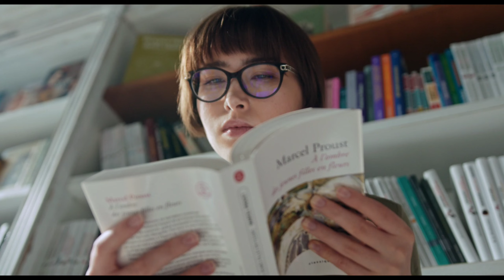buri aadaton se chutkara | galat kamo se kaise bache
Hlw dosto,

Am souvik and  this is our channel called Sadhan Saar. In this channel we will post al valuable content. Like, motivational speech, monk advices and holy place's blogs like vrindavan, Jagannath puri etc.
So stay tuned with us to recive great leaning content whitch will help in your regular and devotion life. So plz subscribe our channel to help us to grow with you.

galat aadat kaise chhode
galat aadat se kaise chutkara paye
buri aadaton se chutkara
kisi buri aadat se chutkara kaise paye
buri aadat kaise chhode sadhguru
galat aadat kaise chhode motivational video
apni galat aadat kaise chhode
koi bhi lat kaise chhode
apni buri aadat kaise chhode
galat chijo se dhyan kaise hataye
gusse se kaise chutkara paye
bad habits se kaise chutkara paye
kisi bhi aadat se chutkara kaise paye
galat kamo se bachne ka tarika
galat kamo se kaise bache
gandi aadat se chutkara ki dua
apni buri aadat kaise sudhare